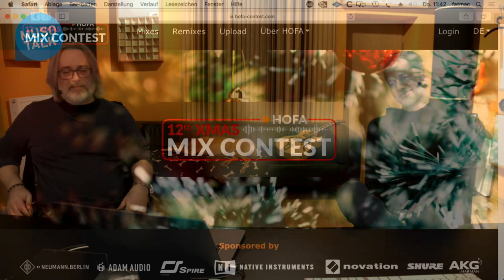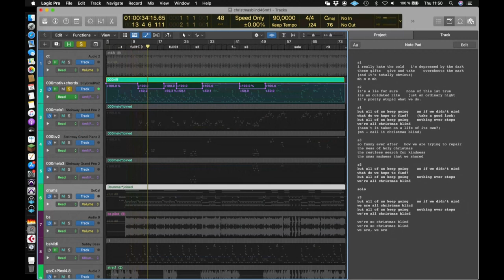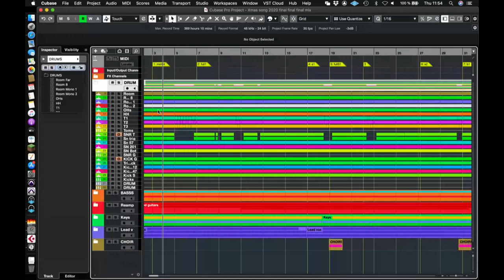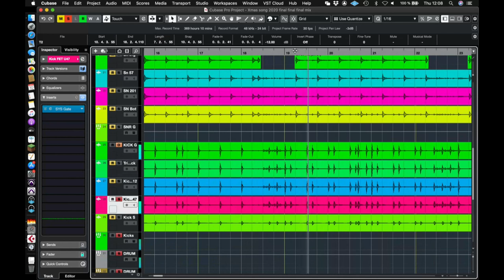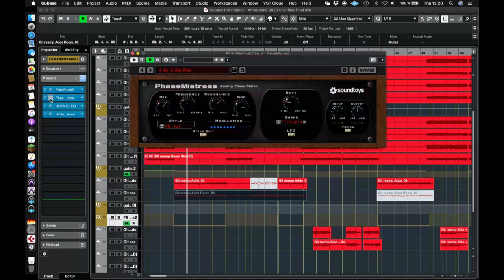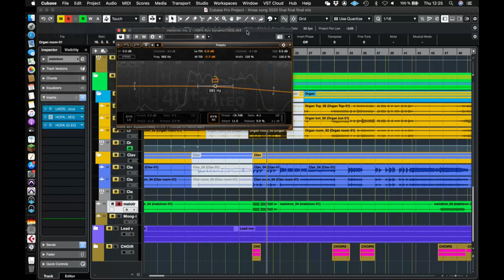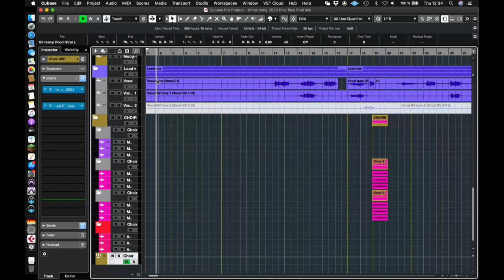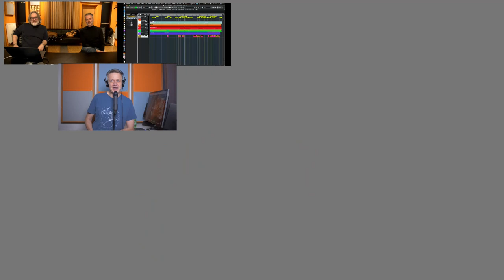Mixing Guide: HOFA Xmas Mix Contest 2020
Alle Infos und die Spuren zum Download Dennis Ward zeigt in unserem Mixing Guide wie er den HOFA Xmas Mix erstellt hat.